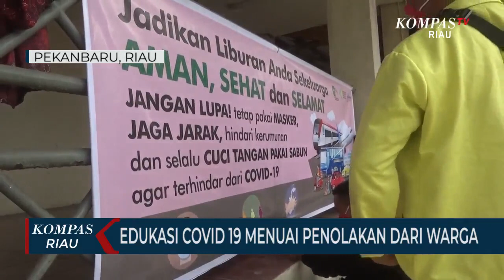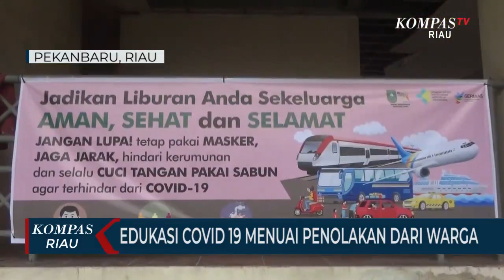Edukasi Covid 19 Menuai Penolakan Dari Warga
PEKANBARU,KOMPAS.TV-Jumlah Kasus Baru Orang Terpapar Virus Korona Di Bumi Lancang Kuning Trend-Nya Mengalami Kenaikan.  Seksi Promosi Kesehatan Dan Pemberdayaan Masyarakat Dinas Kesehatan Provinsi Riau Hingga Kini Masih Memberikan Pemahaman Pentingnya Protokol Kesehatan Meski Pernah Menuai Penolakan Dari Sejumlah Masyarakat